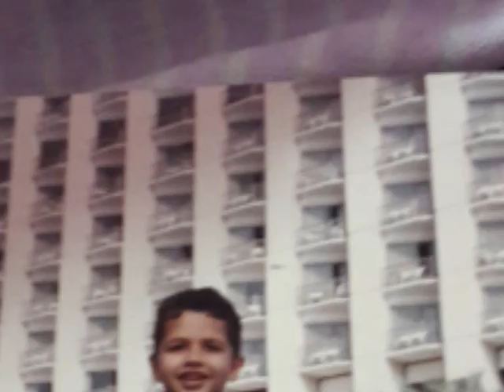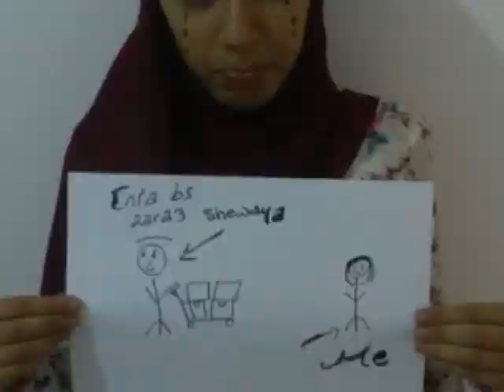Omar's Farewell Video